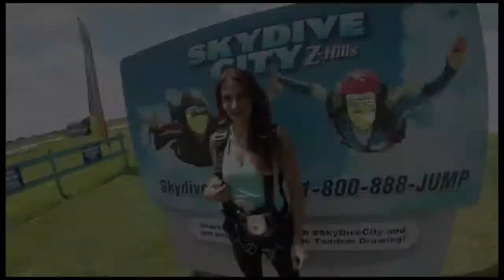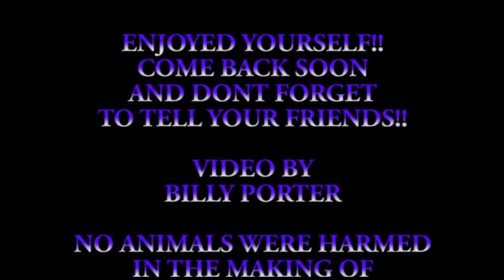Kristie Green 06 17 18 Ilya